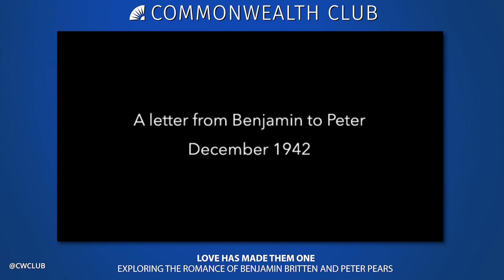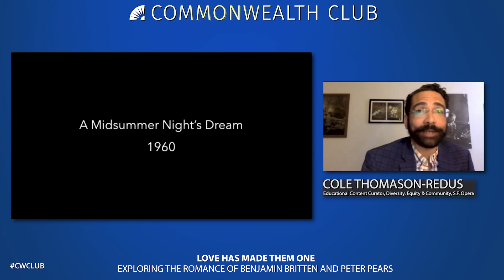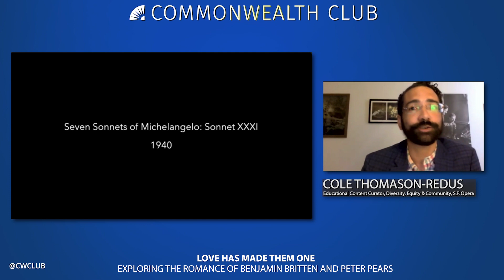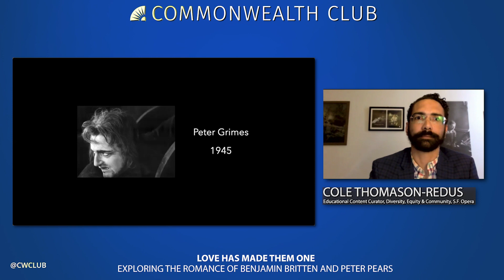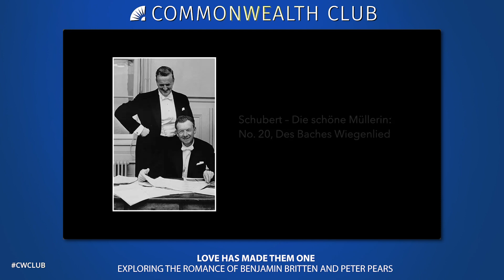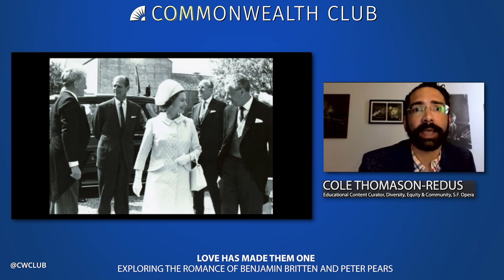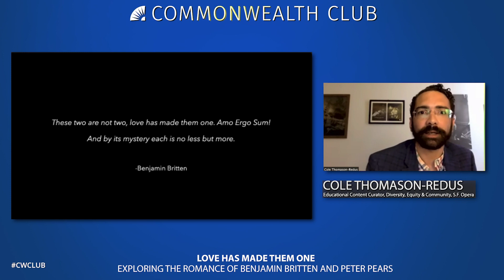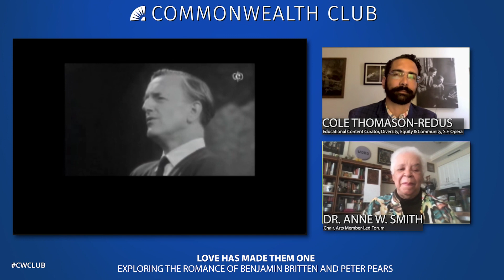Love Has Made Them One: Exploring the Romance of Benjamin Britten and Peter Pears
Composer Benjamin Britten, a central figure of 20th-century British music (Peter Grimes, The Turn of the Screw, Ceremony of Carols) and renowned tenor Peter Pears were together from 1939 until Britten’s death in 1976. During Britten’s lifetime, neither spoke publicly about their relationship or sexuality—homosexuality in England was illegal until its partial decriminalization in 1967.

San Francisco-born and -based arts educator, performer, composer and conductor Cole Thomason-Redus presents an illuminating 21st century perspective on their musical partnership and private life. Cole is educational content curator in the Department of Diversity, Equity & Community at San Francisco Opera, where he is host of the weekly online series "Opera Aficionado." Cole has also been director of education for Chanticleer, curator of classical music at Apple, Inc., and classical music analyst for the Music Genome Project at Pandora Media, Inc.

Britten photo by Hans Wild.

SPEAKERS

Cole Thomason-Redus
Educational Content Curator, Department of Diversity, Equity & Community, San Francisco Opera; Host, "Opera Aficionado"; Upper DivisioDirector, Marin Girls Chorus; Associate Conductor, National Children's Chorus